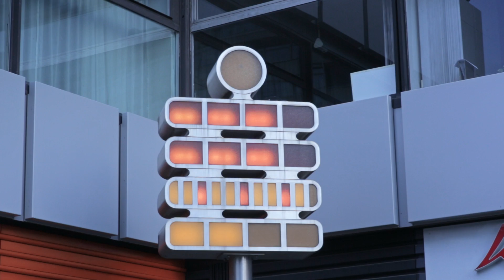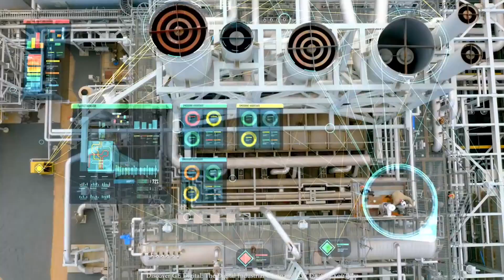What if you could predict the future?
Hello Visaya this is German.

In the last couple of weeks, I have been wondering about time, and how time has passed so fast since we started the website.

That you should totally check out

right now or later after you finish this video.

In any case, all this reminiscing made me think about the future and what kind of crazy adventures we will have.

It will be really nice to be able to know what will happen in the future, this way I could have taken different investment decisions, you could find out who will take the Iron Throne or I could have avoided the consequences of that dodgy food stand from yesterday

Unfortunately, premonition or predicting the future is something reserved for TV Scams and science fiction…

Actually, there are some fields that have worked for years in order to predict the future, You can see how  in science they use mathematical models and simulations to predict natural disasters, the weather forecast, and according to Google,

What will Apple launch next since it seems is the only thing the internet cares about!

But is not only in science, finance and sports also use models to try to predict the performance of stocks, cryptocurrencies and the right hand of Roger Federer, even if I believe that there is no model that could explain how he is able to play as well as he does even today

And again I would be really happy to be able to predict the future since we are shooting this episode on the 14th of July and in just a couple of hours he will be playing the Wimbledon’s semi-final and I would like to know if I've jinxed it or if he will be claiming his 8th title there!

Talking about Wimbledon, Wimbeldon is the oldest of the tennis grand slams dating 1877 in London, in this period England was an economic power thanks to the invention of the steam engine and the 1st industrial revolution.

I don’t think people of that time would have been able to predict what is happening now exactly 140 years after.

Today we are entering the 4th industrial revolution in which the digital and industrial worlds are coming together, opening new opportunities for factories and plants.

A world in which data is king! Which data? Well, all the data collected by the hundreds of sensors you have installed in your plant today.

These sensors are connected to each other and to different hosting systems like the traditional  PLCs (Programmable logic controller)and SCADA (Supervisory control and data acquisition) systems or newer solutions like cloud storage system or apps.

This network of sensors or things is known as the internet of things or IoT and since we are in the industrial world we are talking about the Industrial internet of things or IIoT.

The benefits of this technology are immense and talking about all of them in one video will be impossible. but one thing is true, this technology will shape the future of our industry and of ourselves, it may actually give us the ability to predict the future!

Since the beginning of time or the beginning of engineering, we have devoted our time and effort to one thing avoid failure. We design, maintain and repair the things we build and manufacture so that they don't fail.

In the 70s the airline industry and US Navy created this curves that try to explain how assets fail.

{show the curve from IBM watson}

That has worked, but the maintenance cycles are expensive and is not a very efficient process.

The concept of smart devices and diagnostics has been around for around 10 years, but only 23% of the data produced by these devices is actually used. Well but this is changing with new IoT platforms

Well but this is changing with new IoT platforms like Mindsphere and Predix.

These data are stored and transformed into knowledge then used by engineers to predict when an asset or component may fail so that predictive maintenance is done in the most efficient way. Avoiding failures, reducing or avoiding downtime, reducing costs, and increasing efficiency.

So now that my plant is working properly I can go and watch the thrilling tennis match.

Now you should go to our website!